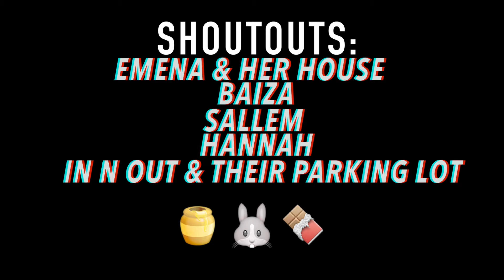Haney Banny Checkolate [* Caroline by Amine parody*]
Its finally here! Hanny Banny Checkolate is taking the world by storm. Shoutout to The Hanny Banny Checkolate bro, Yosi Alayu and Moni and Benu, the producer of this track. And Barnabas Endiryas, the director of the video! hope you all enjoy! if you do share this video and give it a thumbs up! make sure you guys go follow @bunatime on twitter.
Make sure to follow the one and only:
"Emena" Hanniel tw-@hanniepantie